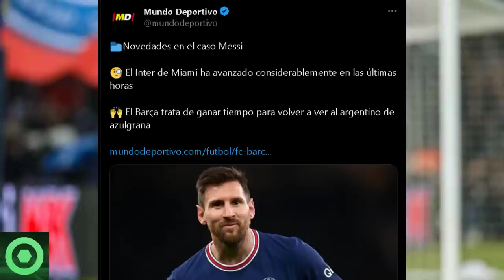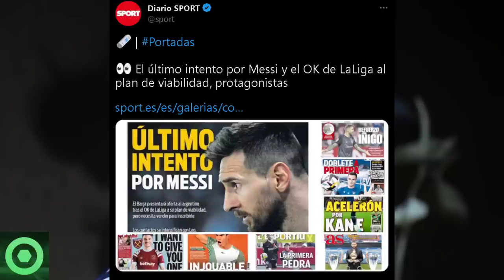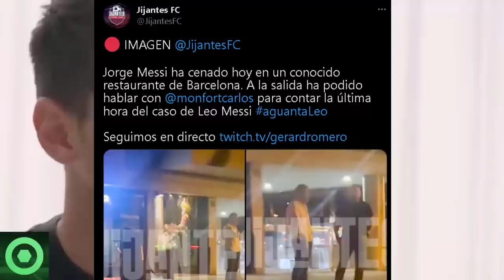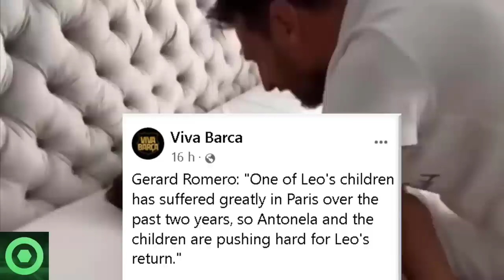🔴¡DIOS MÍO!😲 El FUTURO De LEO MESSI Da Un GIRO INESPERADO En Las ÚLTIMAS HORAS. Mira Lo Nuevo 🟥